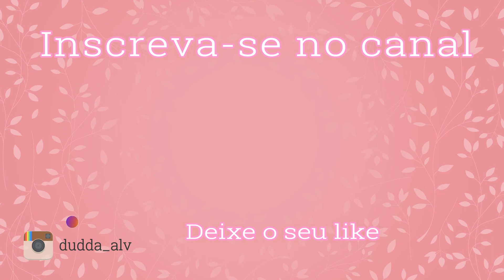Make das meninas para festa | Dudda Alves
No video de hoje,  a Rebequinha me maquiou e eu maquiei ela para uma festa!! Está muitoo legal!! Espero que gostem!!

Beijosss!!

Dudda Alves